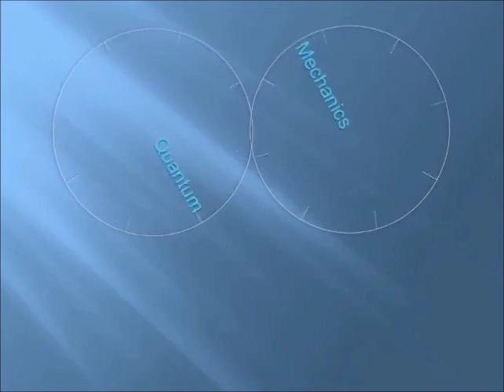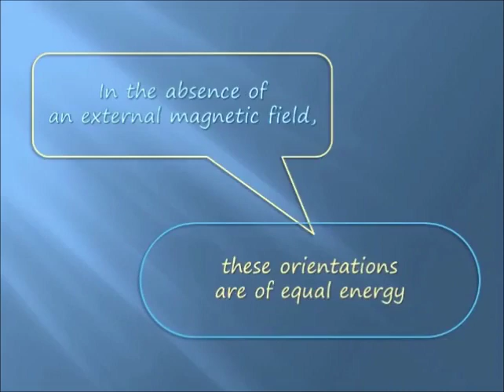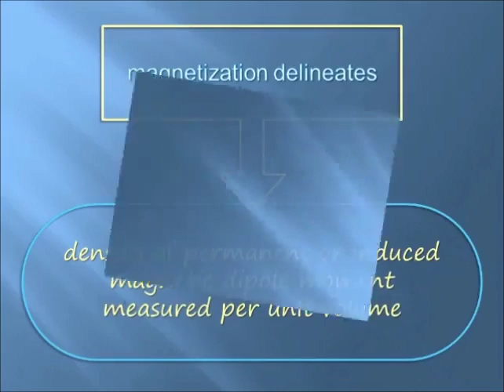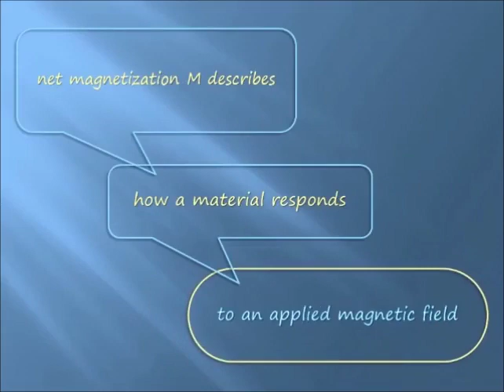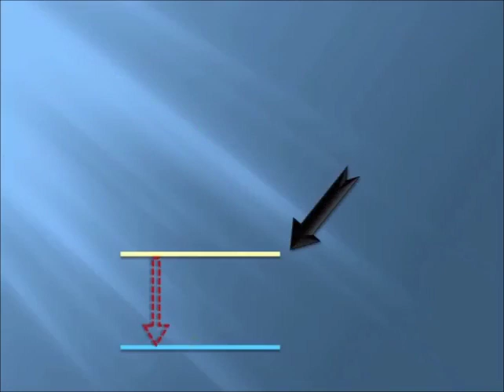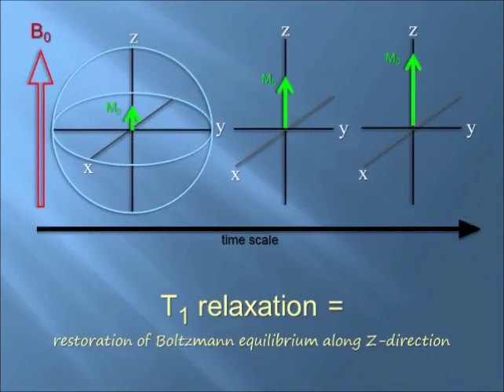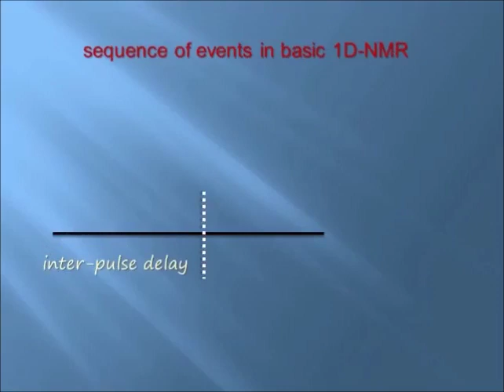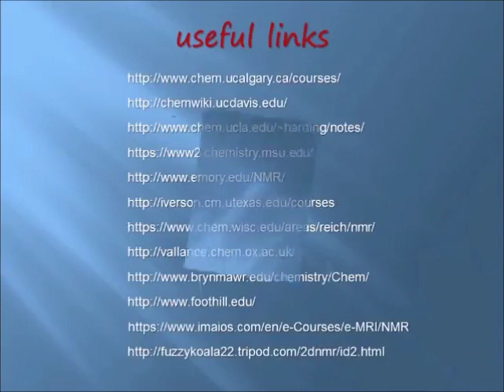NMR Inversion Recovery | Explained | A Crash Course | Get higher grade in exam.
NMR Inversion Recovery tutorial. A rapid intensive course in a nutshell. Get higher grade in exam. Targeted primarily to grown-up audience. College. University. Bachelors. Masters. Undergraduate. Graduate.
My channel and my videos are made for knowledge-seeking grown-up viewers and education-seeking college/university students. My videos and my channel are NOT meant to attract children. Everything in my channel and videos is in English language (international).

Nuclear Magnetic Resonance, NMR, protons, inversion recovery, pulse, relaxation, spin, lattice, magnetic moment, magnetization, nucleus,